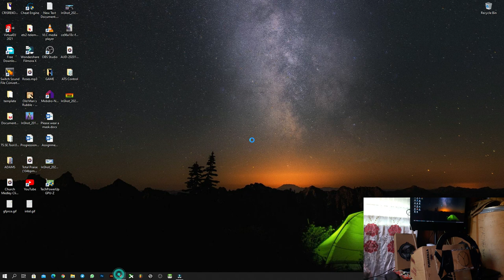How to use DIY mouse steering to play American Truck Simulator